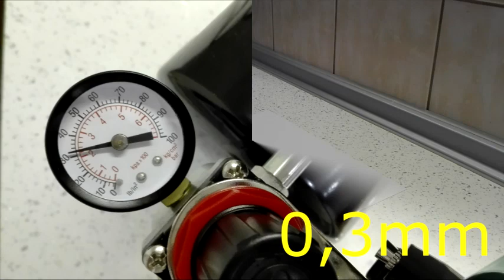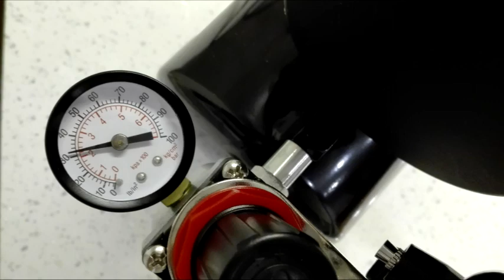Airbrush - 2.pokus - test trysky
ako som testovala trysky ja. Tryska 0,2mm 0,3mm a 0,5mm

Odoberajte náš kanál.